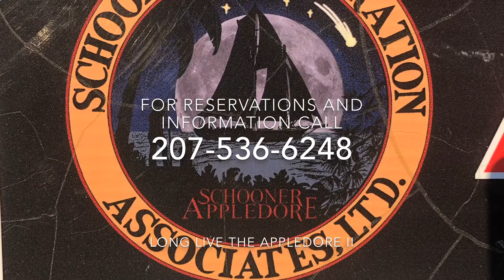Schooner Appledore II: Camden, Maine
The Schooner Appledore II was launched August 22, 1978, the last custom schooner built by the Gamage Shipyard in South Bristol, Maine and the largest of the five Appledore schooners. She was designed by Bud McIntosh. In the summers she does two hour public sails on Penobscot Bay from Camden, Maine; in the winter she sails out of Key West, FL.